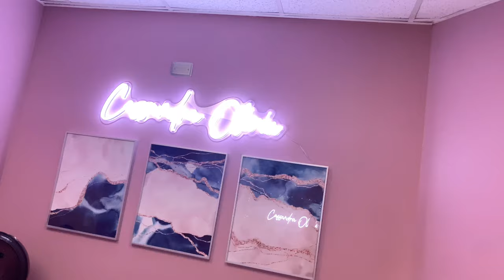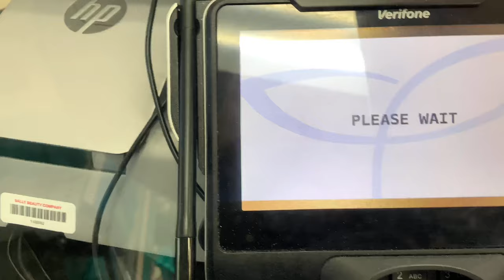How I Clean My Salon Suite | Salon Suite Cleaning | Hair Product Shopping | Cassandra Olivia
💕Products in video:

Hair steamer
Navy Blue faux fur (on chair and under mirror I have 2)
Pink Accent Chair